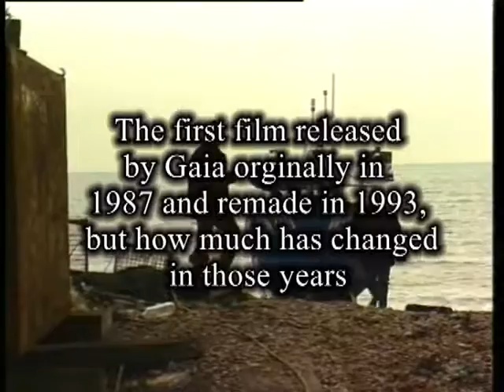Discovering Eastbourne trailer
A short trailer of the first film to be made by Gaia, Discovering Eastbourne was released in 1987 and remade in 1993, but how much has changed in those years